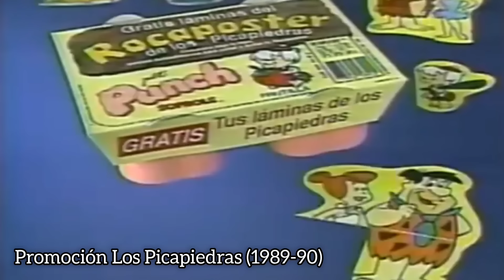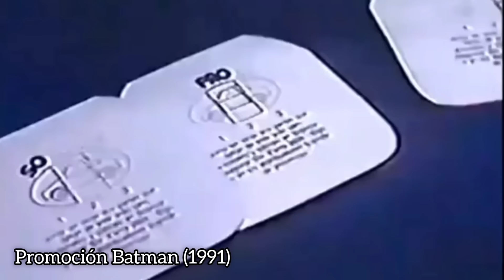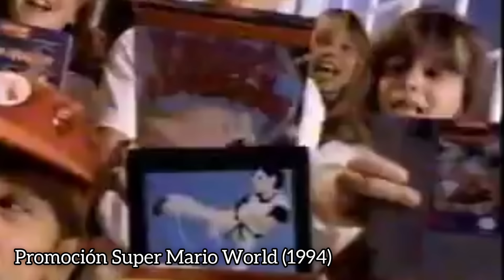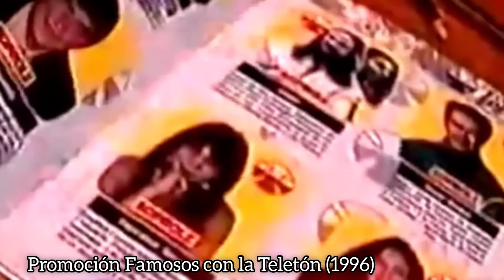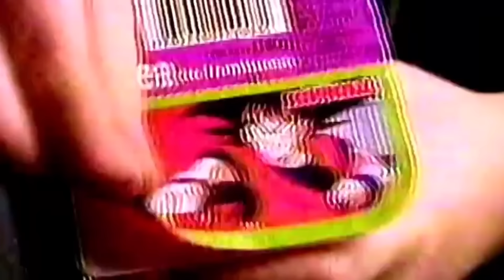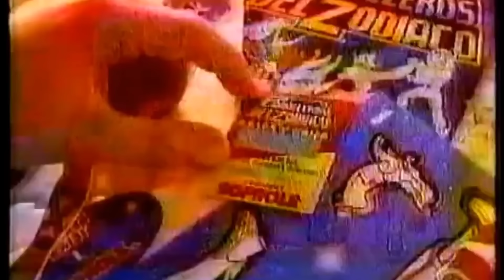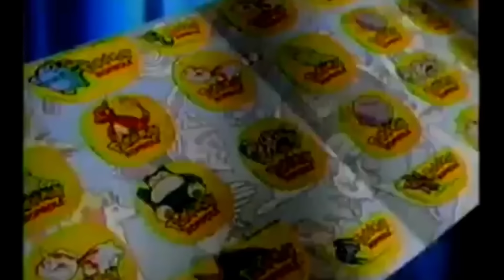Las Promociones Soprole más Recordadas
A pesar que Evercrisp y SALO se llevarían las mejores promociones y productos recordados, Soprole no se quedaría atrás, hoy repasaremos las promociones y  productos de Soprole más recordados.